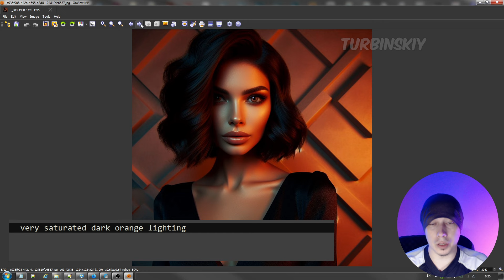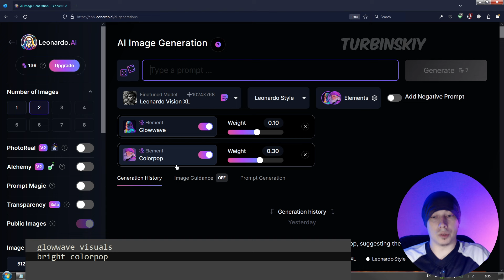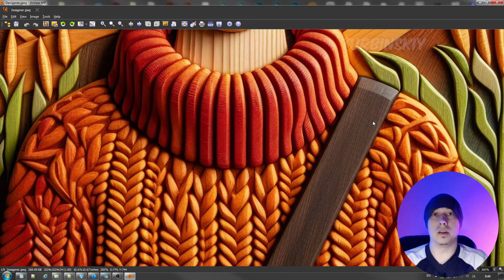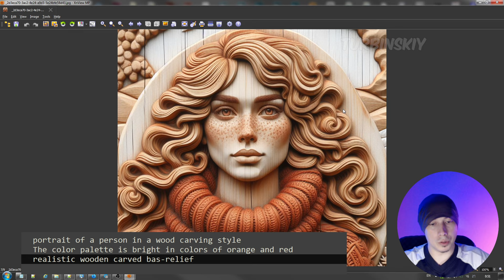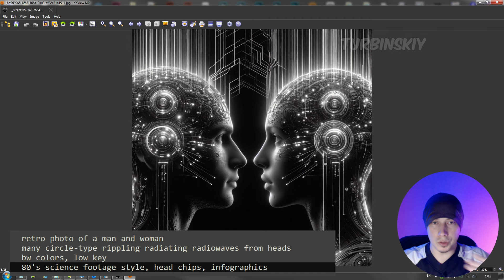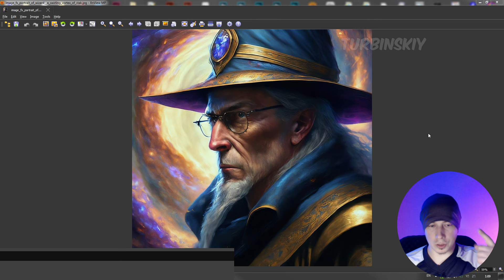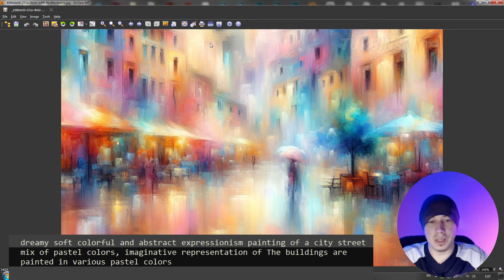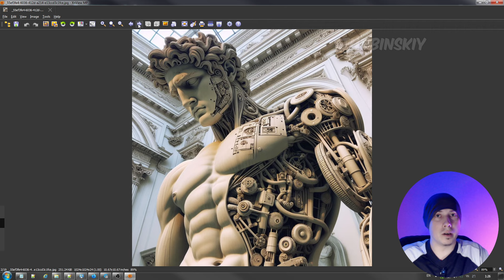Смешивание стилей нейросетью (часть-7). Секретные промты для красивых картинок. Новые стили.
Безвозмездно поддержать (to support) ✨ :
-Dogecoin: DAZwkaE8qjvtJVEDoF2ZRxG3RgPVmxf2NV
-USDT / TRX : TTXhyM9rhe1tDZnTsHYNXi1ncUd5FCLDKs
-Litecoin: ltc1q0clte5htefcfwwng73zakcc84wjga5jguf2a3d